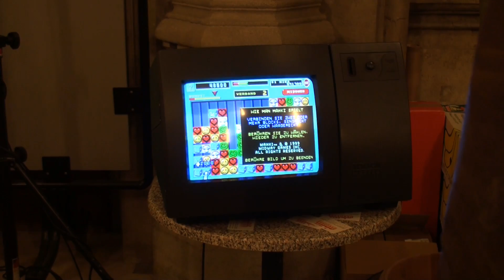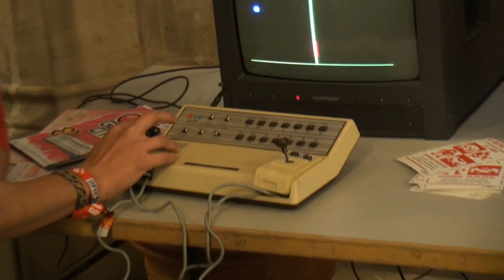GameCity Festival Wien 2013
GameCity Festival Wien / next Nottingham UK
Es darf gespielt, probiert und gefragt werden -- die Wiener Game-City geht in die nächste Runde und die ganze Stadt ist eingeladen. Das Wiener Rathaus verwandelt sich auch dieses Jahr zum Publikumsmagneten für alle Games Interessierten.